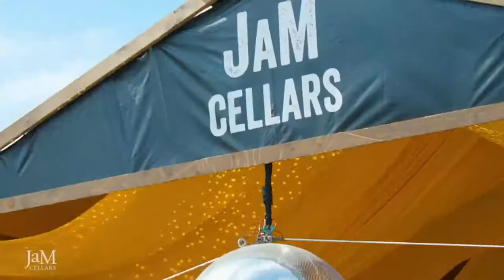JaMHappyHour with Matt Costa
FRI-YAY! POP that bottle of ToastSparkling and celebrate the end of the week with JaMHappyHour LIVE featuring music from Matt Costa!